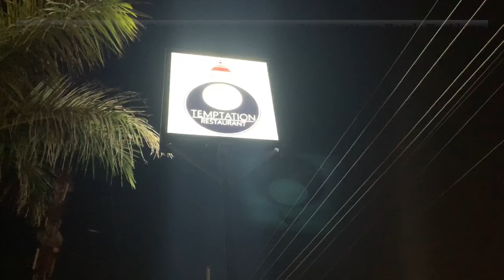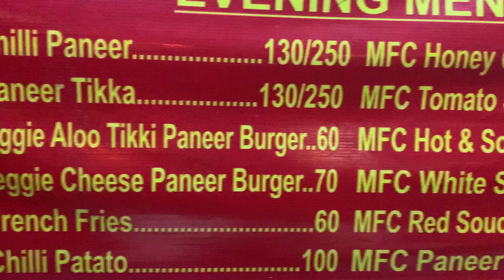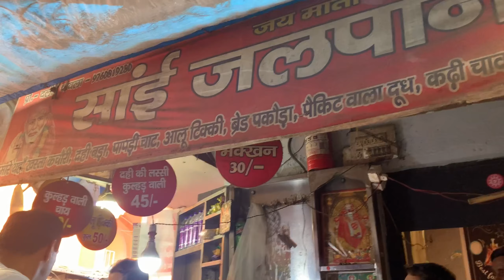Haridwar-Rishikesh Vlog 😎 | Rafting | **So Crowded** | Bad experience at Chotiwala Restaurant 😤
Hello Guys,

Dharmshala where we stayed:
Nijdham Ashram
X5RM+2HR, Motichur, Haridwar, Uttarakhand 249411